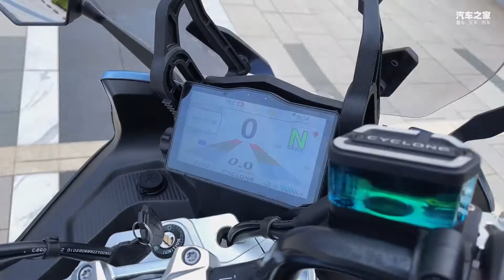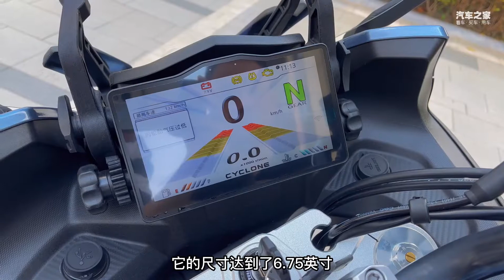3万预算“摩中瓦罐” 赛科龙RG401试驾评测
仿赛前脸，旅行车配置，动力性能升级，赛科龙RG401能否成为你的摩旅之选？